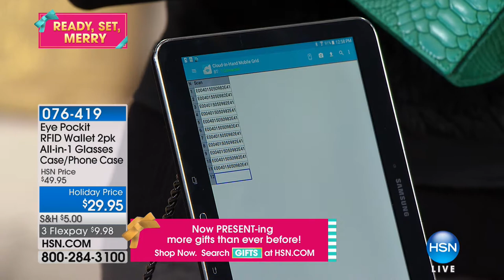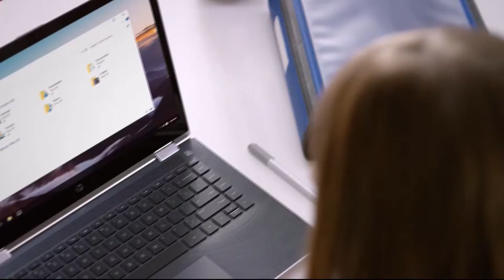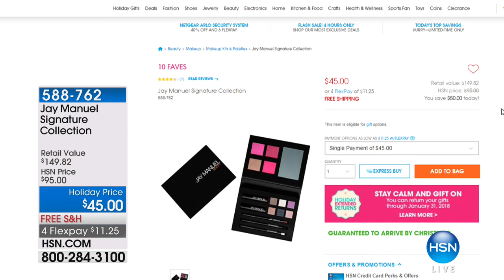HSN | Travel Gifts 12.14.2017 - 01 PM